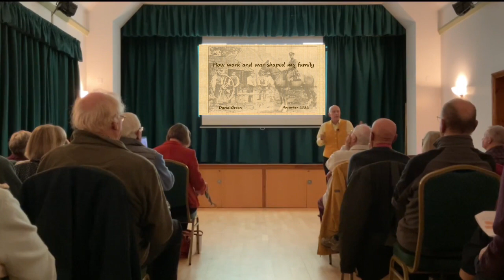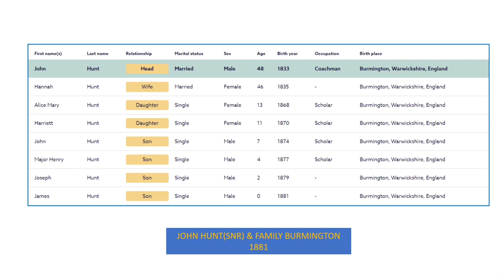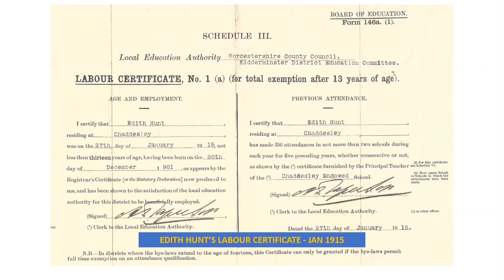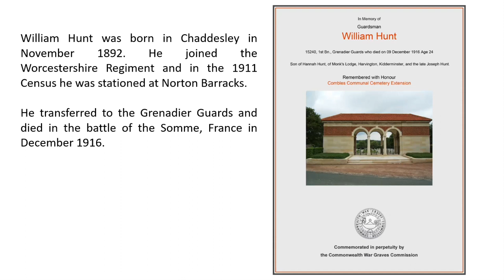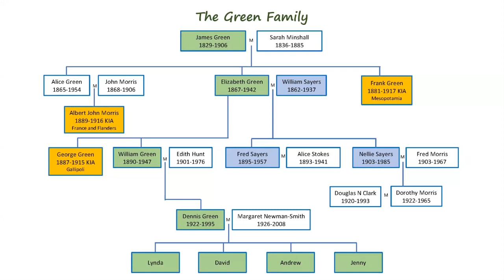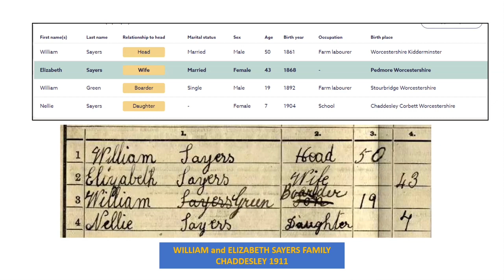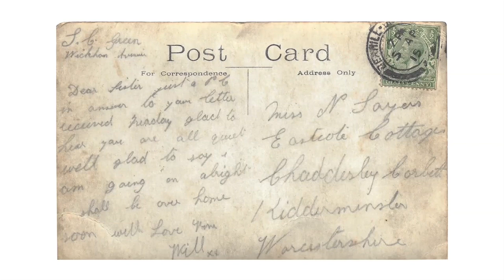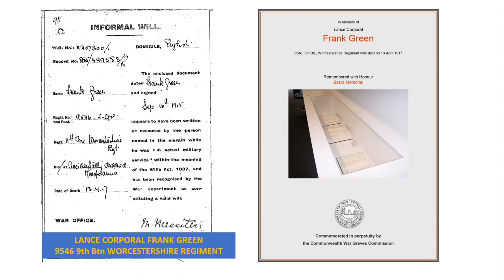How Work and War shaped my Family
On 16th November 2022 David Green, who spent his formative years in Chaddesley Corbett, spoke to the Society on the history of the two sides of his family.